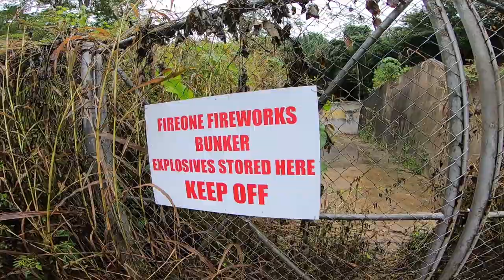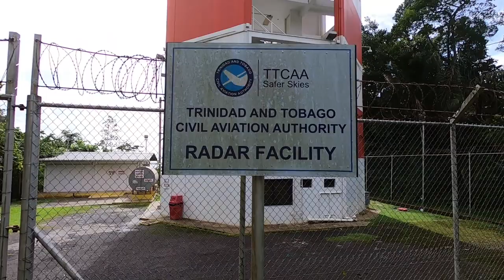THIS ROAD IS SO LONG!!!!!!!MT, ST, CATHERINE ROAD TTCAA RADAR FACILITY AKA "THE BALL"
Today we went to Chaguaramas Trinidad, to go and find this big ball that is known as the "Trinidad and Tobago Civil Aviation Authority Radar facility" It takes 2 hours of walking and light jogging to reach the ball and the same time to get back out. You feel as if you will never reach it as It is very high up the mountain and it is a million corners lol so Make sure to stay hydrated. Walk with proper shoes with great grips in case it decides to rain like it did for our vlog. Hope you guys like the mini Fitness video.

LINKS:
TRINI ADVENTURE SEEKERS FACEBOOK

TRINI ADVENTURE SEEKERS INSTAGRAM